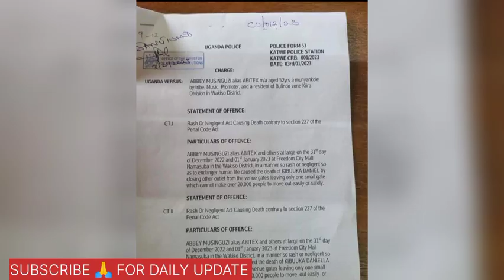OLUTALO MU CHURCH BIVUDDE KU BOBI WINE.